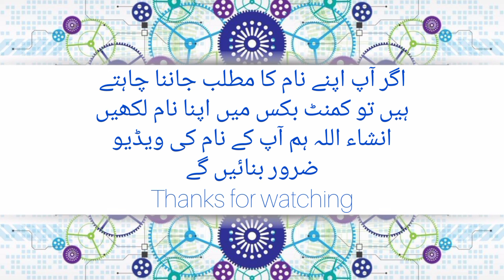Sadaq name meaning in urdu/صادق نام کا مطلب کیا ہے//Sadaq name ka matlab//Daily tips with Asma